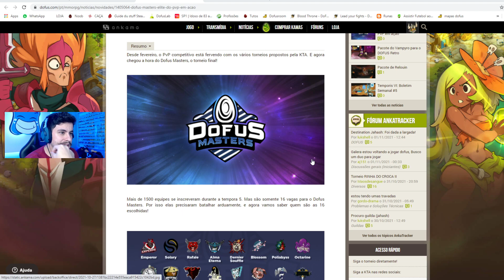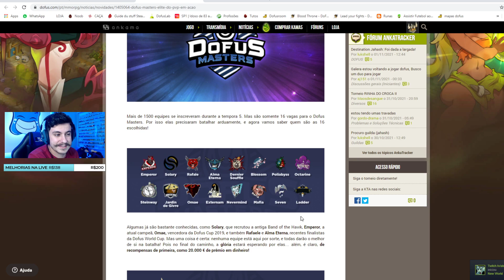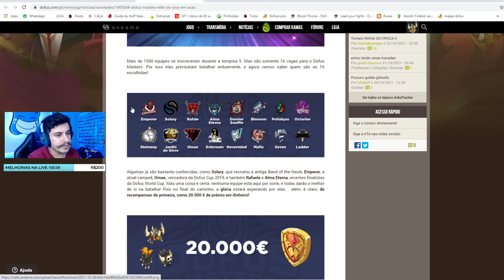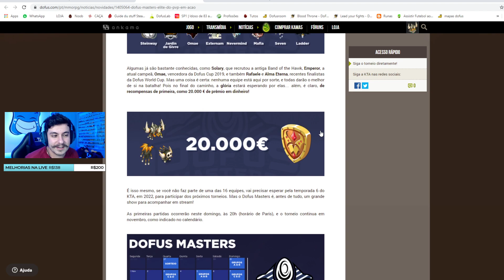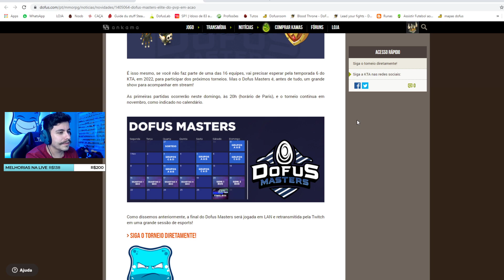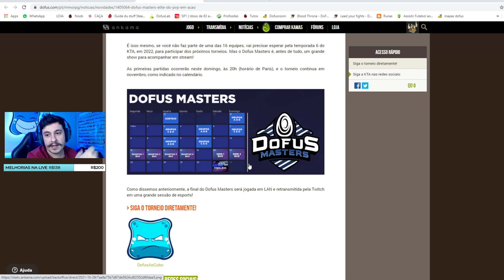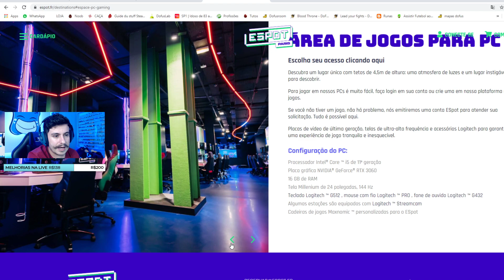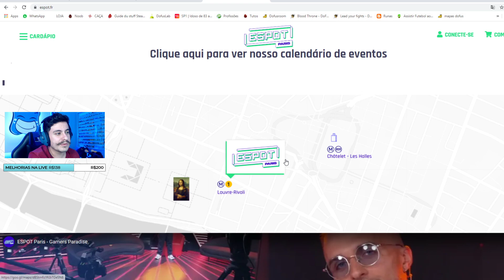[DOFUS MASTERS] O MAIOR CAMPEONATO DE DOFUS - 20.000 € DE PRÊMIO!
VAMOS ASSISTIR JUNTOS OS MAIORES TIMES DO MUNDO BRIGANDO PELA GLÓRIA ETERNA!

► ESPOT PARIS - FINAL EM LAN!